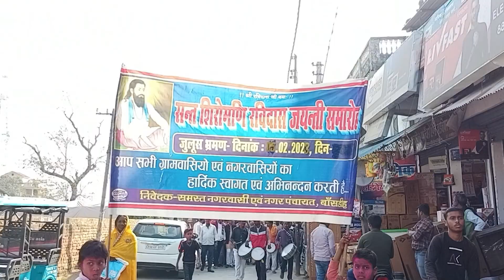संत शिरोमणि रविदास जयंती समारोह बांसडीह ravidas jayanti 2023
संत शिरोमणि रविदास जयंती समारोह बांसडीह बलिया

ravidas jayanti status
ravidas song
ravish kumar
ravidas jayanti
ravidas bhajan
ravi teja movie in hindi dubbed
ravidas jayanti song
ravi teja movie

ravidaskebhajan
ravidasstatus
ravidasjikegana
ravidas song dj
ravidasjayantistatus
ravidas song
ravish kumar
ravidas jayanti
ravidas bhajan
ravidas jayanti song
ravitejamovie
daily vlogger
daily vlogs india
daily vlogs
Hindi vlogs
Jharkhand vlog
Jamshedpur vlog
Village vlog
Village food
vijay riya
sunil gudiya
sweet couple
couple kiss
vlog
vlogs
funny couple
vlog video
new vlog video
couple video
couple vlogger
travel tips
4k travel
travel
travel songs
travel vlog
travelista
travelling paaji
traveling desi
travelista by santos
travel with kaushik
traveller nayan
travel vlog
travel junkie
travel agent
travel with jo
travel songs
travel with kaushik
travel kicks by ashwin
travel mashup
travel songs tamil
travel with shilpa

marriage tips
rangila family vlogs
rangila vlogs
culvert ghar
rangila family vlogs ka culvert ghar
kulvert ghar

hit likes...

please help me to grow

 So that I can bring more video for you all

lot of ❤️